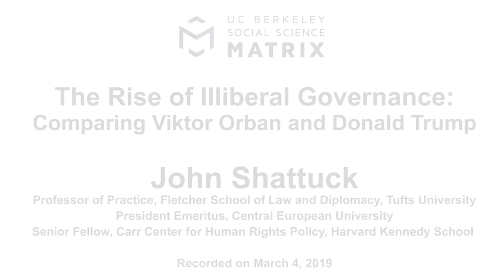The Rise of Illiberal Governance: Comparing Viktor Orban and Donald Trump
Recorded on March 4, 2019, this video presents the Social Science Matrix Distinguished Lecture, "The Rise of Illiberal Governance: Comparing Viktor Orban and Donald Trump," by John Shattuck, Professor of Practice, Fletcher School of Law and Diplomacy, Tufts University; President Emeritus, Central European University; and Senior Fellow, Carr Center for Human Rights Policy, Harvard Kennedy School.

ABSTRACT
Populist discontent with liberal democracy has long been on the rise in Europe and the US. Manifestations are found in the economic and cultural rebellions of people who feel threatened by globalization and shut out by elites. Democratic discontent is being manipulated by opportunistic leaders claiming they can fix the situation by strengthening nationalism, which translates into weakening democratic institutions and centralizing power. Hungary’s Viktor Orban is Europe’s prime example of such a leader, and Donald Trump has much in common with Orban. What are the similarities and differences between the illiberal governance of Orban and Trump, what is the likelihood that this model will take deeper hold in Europe and the US, and what are potential sources of resilience and reform of liberal democracy?

ABOUT JOHN SHATTUCK
John Shattuck is an international legal scholar, diplomat, human rights leader and former university president. He is Professor of Practice in Diplomacy at the Fletcher School of Law and Diplomacy, Tufts University; President Emeritus of Central European University, and Senior Fellow at the Carr Center for Human Rights Policy, Harvard Kennedy School. Under President Clinton, Shattuck served as Assistant Secretary of State for Democracy, Human Rights and Labor, and later became the US Ambassador to the Czech Republic. Among many awards, he is the recipient of the International Human Rights Award of the United Nations Association of Boston; the Ambassador’s Award of the American Bar Association Central and East European Law Initiative; and the Tufts University Jean Mayer Global Citizenship Award.